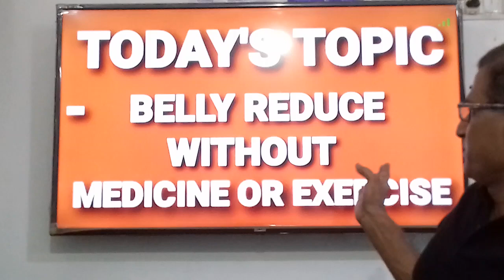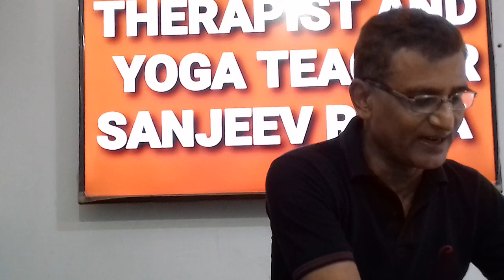253.REDUCE BELLY FAT WITHOUT EXERCISE OR MEDICINE (पेट की चर्बी खत्म करने का आसान तरीका )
Very effective treatment to reduce belly
 so watch these and also subscribe to my channel and comment down if you have any other disease and I will try to make the video of that as soon as possible so stay at home ☺☺☺☺☺☺☺☺☺☺